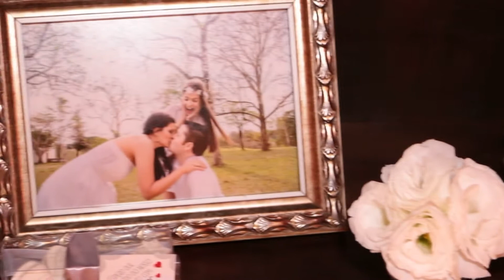JUCILENE E MURILO HIGH LIGHTS